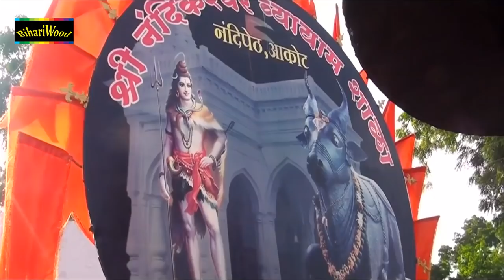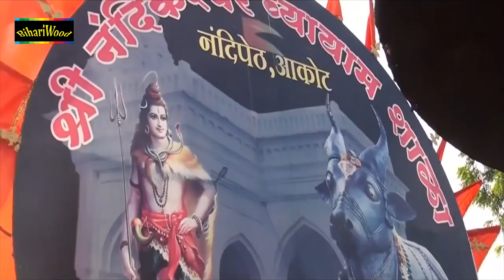Nand Kishore (2018) का हिट सावन गीत - कईसे जाई पिया हो बाबा दुवरिया - Bhojpuri Hit Video Song Kanwar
Song - Kayise Jayi Piya Ho Baba Duwariya
Album -  Hey Baba Tripurari
Singer - Nand Kishore Yadav
Music Director - Kalika Studio
Writer - Mukesh Mohit , Manish Vidharthi
Coreographer - Sunil Rock
Label - BIHARIWOOD